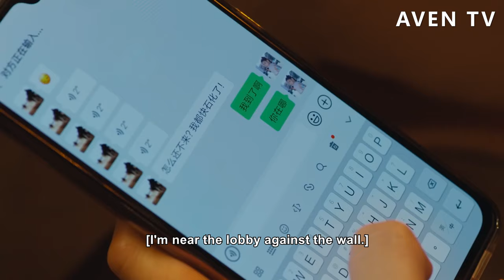灰姑娘給總裁廚藝打差評，沒想到反被總裁相中，直接走向人生巔峰！💗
【劇情簡介】該劇講述了擁有驚人味覺的少女林可頌巧遇華人美食界的廚神江千帆，從而攜手展開了一段美食與愛的故事。
【主演】阮經天、宋祖儿
SJSDXT  EP01